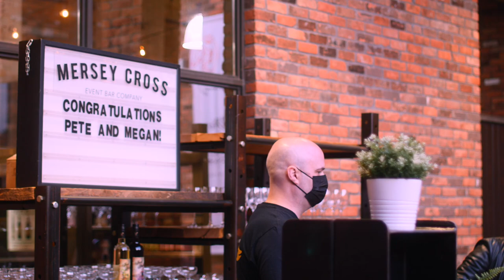Megan & Pete Wedding Film (Royal Botanical Gardens Hare Wine Co. Niagara)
Two funny people!
One cool wedding day.

W2WeddingFilms
Loverly Weddings & Lifestyle